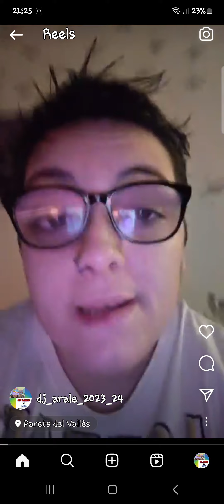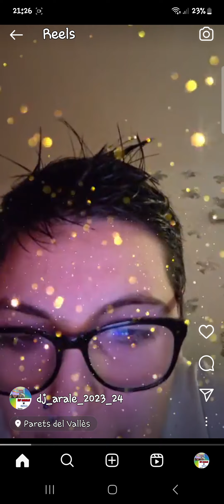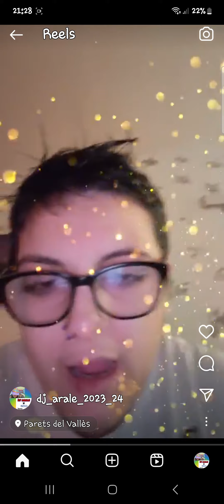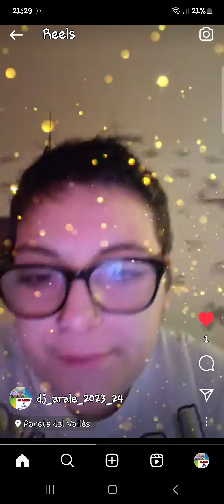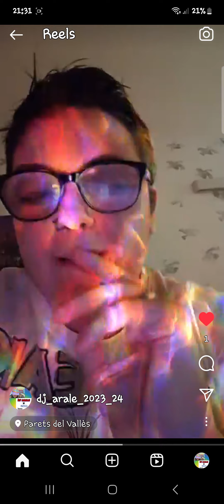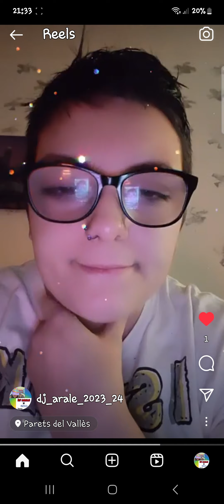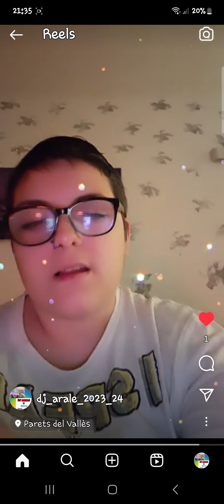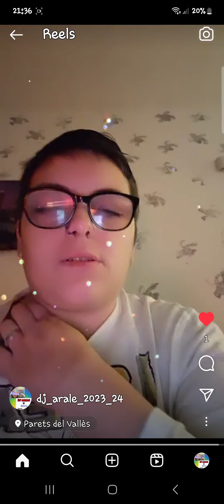bona note mañana a las 18 vuelgo agudos darme suerte mis followers de que el lunes me den el alta